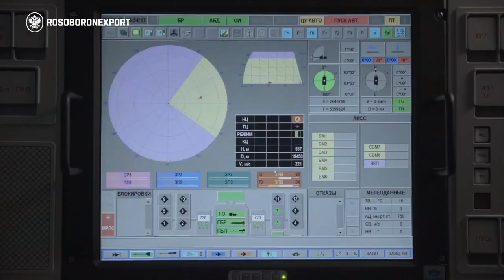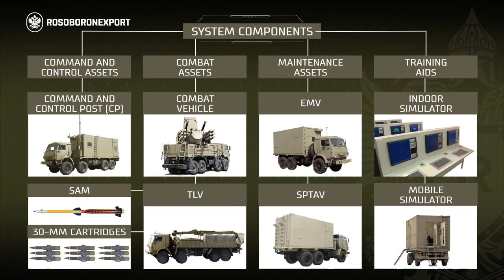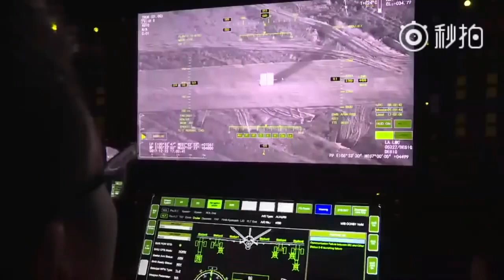COSAS QUE VENEZUELA DEBE HACER PARA PREPARASE PARA LA GUERRA.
Imagen de video/miniatura solo para ilustración
- Este video es puramente hecho por fanáticos, si ustedes (los propietarios) han visto su contenido y desean eliminar este video, envíenos un mensaje privado antes de hacer nada. Lo eliminaremos respetuosamente de inmediato.

Todos los videos se basan en información disponible públicamente a menos que se indique lo contrario.